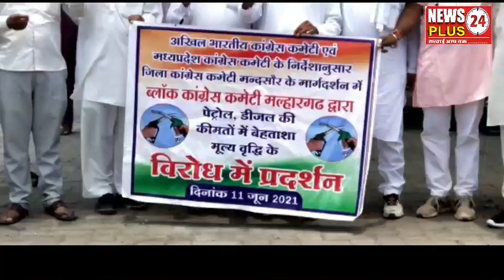मल्हारगढ़ में मूल्य वृद्धि को लेकर कांग्रेसियों ने खोला मोर्चा